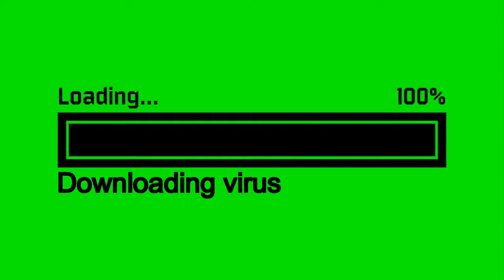Stackers who have a 4 #2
It took a few days to finish but there it is.
Comment on titles for future videos! And what do you think of my new editing style.